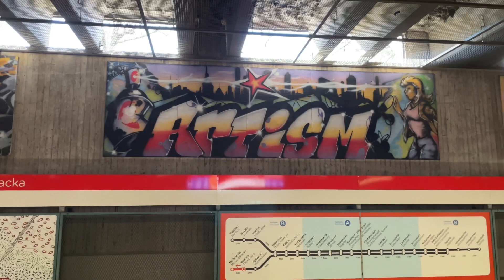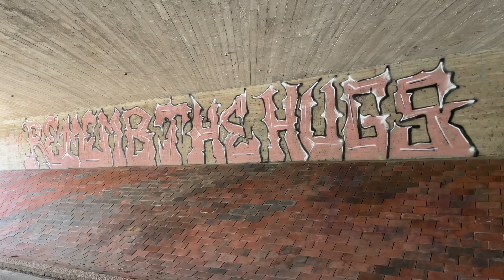Finland Graffiti Walk, Helsinki Kontula